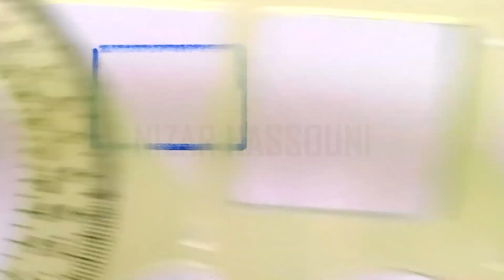Comment dessiner le drapeau des états unis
Dans ce Tuto dessin drapeau états unis par étape, vous allez apprendre à dessiner un drapeau des états unis ( comment dessiner le drapeau des etats unis), comment dessiner le drapeau américain…

Je suis ravi de vous retrouver aujourd’hui pour un nouveau tutoriel de drapeau etats unis dessin ( comment dessiner drapeau américain) !
Alors dans cette vidéo explicative je vais vous montrer comment dessiner le drapeau des états-unis

Le drapeau des États-Unis, également connu sous le nom de "Stars and Stripes", est l'un des drapeaux les plus reconnaissables au monde. Il est composé de 13 bandes rouges et blanches et d'un canton bleu dans lequel se trouvent 50 étoiles blanches. Dessiner ce drapeau peut sembler complexe, mais avec les bonnes étapes, c'est tout à fait faisable ! Dans ce tutoriel, nous allons vous montrer comment dessiner le drapeau des États-Unis étape par étape, en nous concentrant sur les éléments de base : les bandes, les étoiles et le canton bleu. Donc mes amis ! si vous voulez dessiner drapeau des états unis. Vous devez juste suivre les techniques et les étapes montrons dans notre vidéo ! Alors si vous êtes prêts à créer vos propres designs ! Allez-y ! comment dessiner un drapeau américain

comment dessiner le drapeau de l amérique

Dans ce Tuto on commence par le dessin drapeau états unis avec une méthode très facile. Fondamentalement le dessin drapeau des états unis est très facile vu que le manque de détails dans sa forme, et Pour dessiner un drapeau des états unis vous devez maitriser les techniques et les étapes montrons dans notre vidéo de tuto comment dessiner le drapeau des états unis

 Si vous voulez apprendre à dessiner le drapeau des états unis, si vous recherchez des nouvelles techniques et des idées, ce drapeau etats unis dessin va vous expliquer comment dessiner drapeau americain

Grâce à cette vidéo tu vas apprendre comment dessiner drapeau americain. à l'aide de cette méthode, tu vas apprendre à dessiner drapeau des états unis pas à pas. Tu verras, c'est une technique qui t'aidera à mieux comprendre les bases du dessin ( drapeau des etats unis dessin).

comment dessiner le drapeau des etats unis

Alors les amis ! regardez la vidéo et suivez les étapes, pour arriver à dessiner drapeau des états unis Donc, Si vous êtes prêts à créer vos propres designs ? Allons-y ?

Voici comment dessiner le drapeau des états unis étape par étape

Dessiner la forme du drapeau :
Commencez par dessiner un grand rectangle pour représenter la forme du drapeau. Le drapeau des États-Unis a une proportion de 1:1,9 (hauteur : largeur), ce qui signifie que la largeur est presque deux fois plus longue que la hauteur. Assurez-vous de respecter cette proportion.
Diviser le drapeau en 13 bandes :
Le drapeau est composé de 13 bandes horizontales de couleur rouge et blanche, représentant les 13 colonies d'origine.
Divisez la hauteur du rectangle en 13 parties égales, et tracez des lignes horizontales pour créer les bandes. Les bandes rouges et blanches s'alternent, en commençant par une bande rouge en haut.
La première (en haut) et la dernière (en bas) doivent être rouges, et les autres doivent alterner entre blanches et rouges.
Dessiner le canton bleu :
Tracez un rectangle bleu dans le coin supérieur gauche du drapeau (le canton). Il couvre les 7 premières bandes et s'étend sur 1/3 de la largeur du drapeau.
La largeur du canton doit être assez large pour qu'il soit proportionnel à la taille du drapeau.
Dessiner les étoiles dans le canton :
Le canton bleu contient 50 étoiles blanches, représentant les 50 états. Elles sont disposées en 9 rangées horizontales, avec 6 étoiles sur les rangées impaires et 5 étoiles sur les rangées paires.
Ajout de détails et d'ombrage :
Pour un effet plus réaliste, vous pouvez ajouter des ombres très légères sur les bandes et les étoiles pour donner un peu de profondeur.

Voilà les amis comment dessiner le drapeau des etats unis etape par etape

J'espère que vous avez appris comment dessiner le drapeau des états unis facilement à travers ce dessin tuto " comment dessiner le drapeau de l amérique "

N'hésitez pas à les poser dans les commentaires sur le sujet " comment dessiner le drapeau de l'amérique " ou un autre sujet en relation avec le dessin

Que pensez-vous d'un autre TUTO sur " comment dessiner un drapeau américain " ?

Si vous avez des techniques et astuces n’hésitez pas à laisser un commentaire en dessous de ce vidéo, il sera validé par notre équipe et pourra servir aux autres visiteurs qui souhaitent dessiner “ comment dessiner le drapeau des états-unis ”.